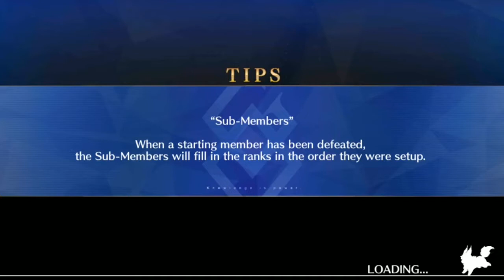MUST GRIND NERO FEST! Fate/Grand Order